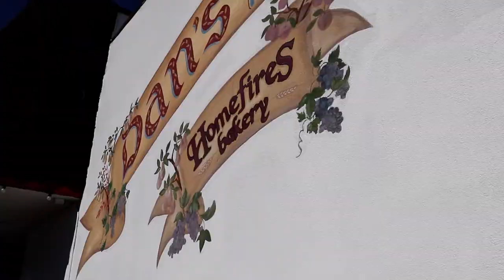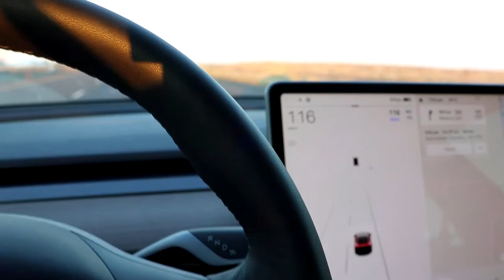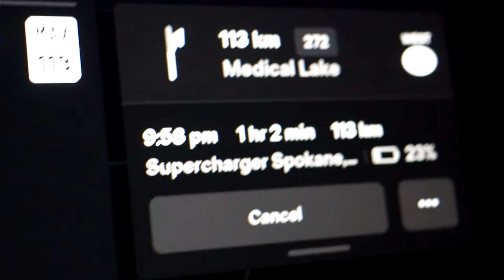Turning Lemons into Lemonade - When Covid ruins your Geocaching Plans Episode 2